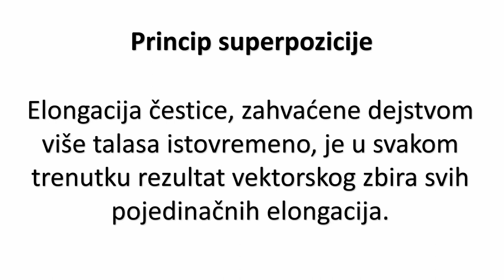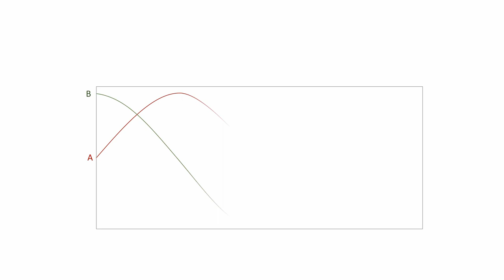Fizika - Superpozicija i interferencija talasa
Princip superpozicije talasa, kao objašnjenje oscilovanja čestica sredine, kroz koju se prostire više talasa istovremeno. Interferencija kao prepoznatljivi specijalni slučaj superpozicije.